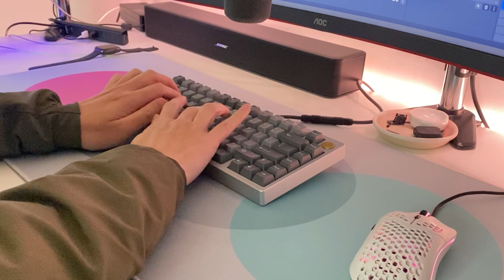Monokei Tomo with SOTC Linears on Alu plate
Keyboard - Monokei Tomo
Plate - Full Aluminum plate
Stabilizer -  Durock V2, lubed with 205g0
Switches - Stock SOTC Linears
Keycaps - GMK Modo Mist